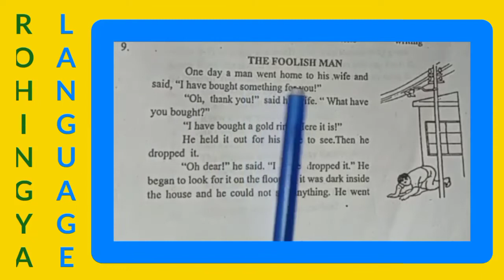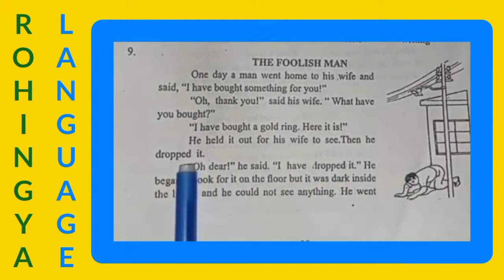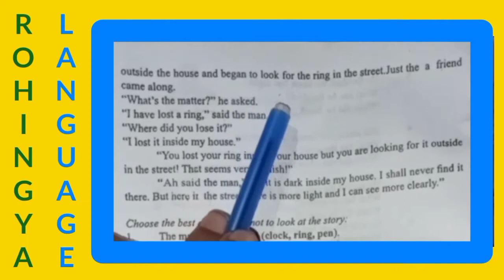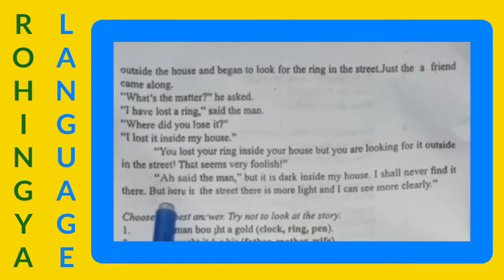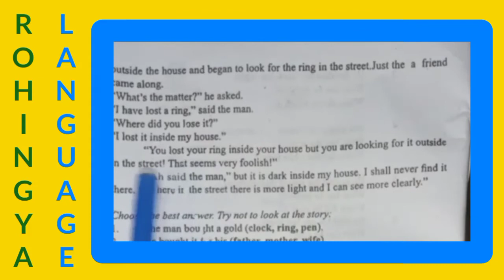THE FOOLISH MAN class-6 reader-5